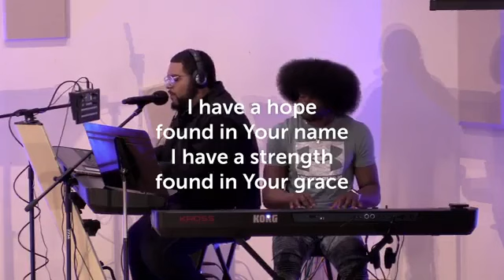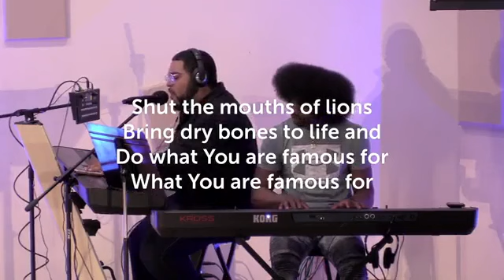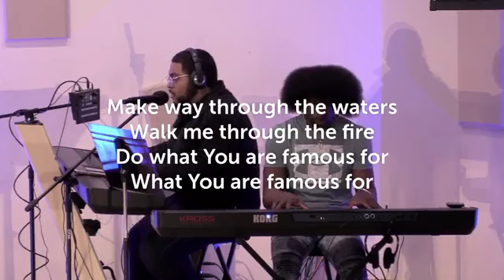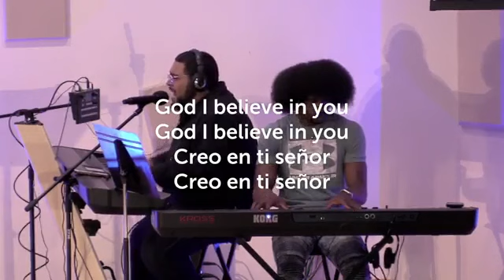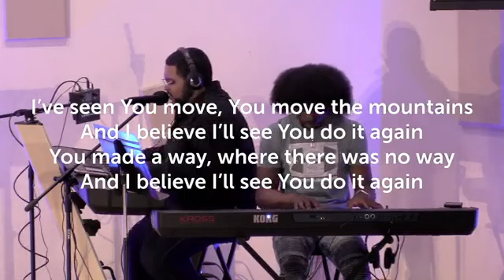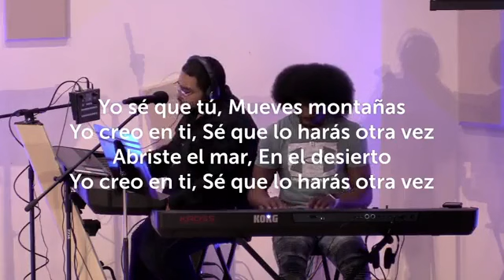Famous For / Do it Again - Bilingual Worship @ MIIC